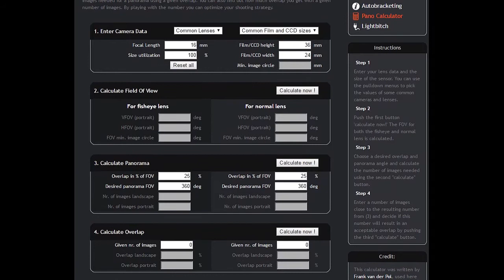Review Rotula Nodal Roundabout NP Fotografía 360+180 Esferica y Panorámica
Teníamos pendiente en el canal un review sobre la rotula nodal Roundabout Np para que sirver y como se usa en fogografía esférica y panorámica. Muy sólida y rápida, excelentes resultados en los últimos meses de trabajo. No os perdáis nuestro videos sobre fotografía de espacios en el canal

Roundabout-NP Deluxe II 5R tamaño L (incl. adaptador de cambio rápido Sirui MP-20/Sirui TY-60 compatible con Arca-Swiss) adaptador de punto nodal, cabeza panorámica

Puedes ayudar a fomentar el contenido del canal comprando un "Nómada" Libro de Fotografía de Viajes y Fotoperiodismo en formato papel o digital.
No olvides Subscribirte y compartir

Roundabout-NP adaptador de punto nodal "ROTULA NODAL"
para fotogafía esférica y panorámica.